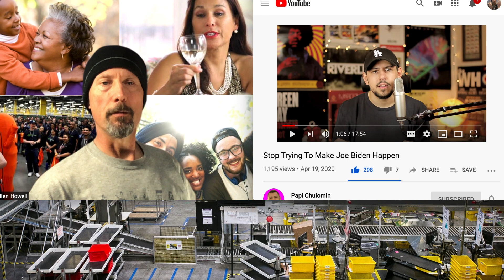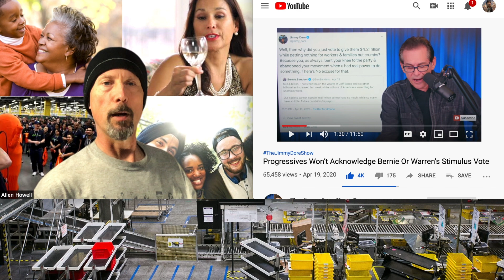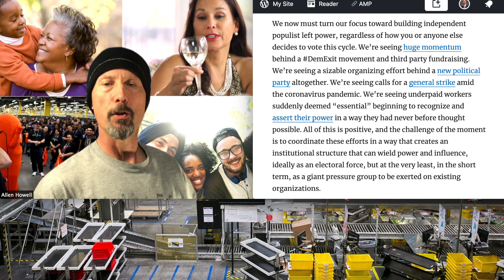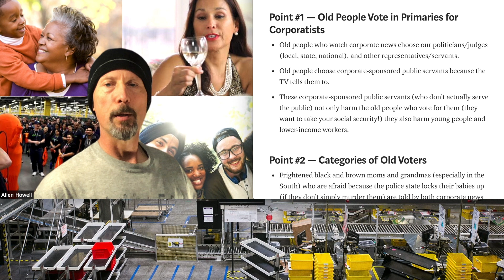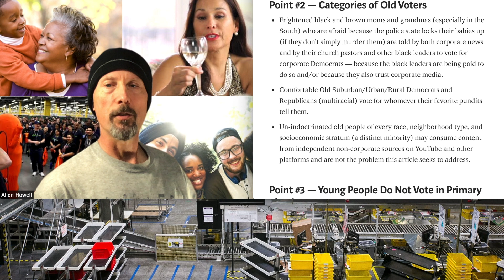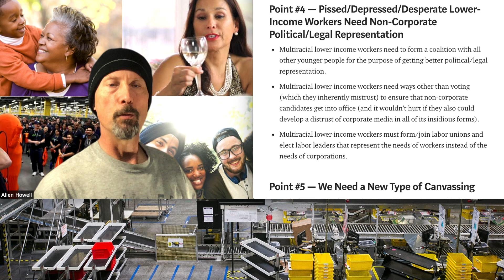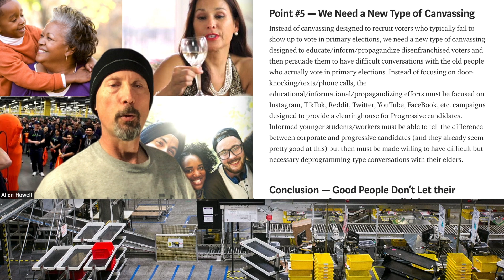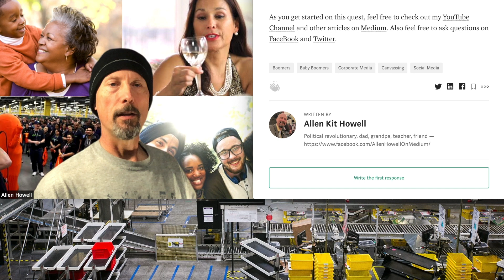We Need a New Radicalized Form of Canvassing—Keaton Weiss, Jimmy Dore, & Papi Chulomin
HUEp295 We Need a New Radicalized Form of Canvassing—Keaton Weiss, Jimmy Dore, & Papi Chulomin

Ryan Grim - A NEW ELECTORATE: Can the Bernie Sanders Campaign Alter the Course of the Democratic Party?

USA Today Poll: 15% of Sanders supporters will vote for Trump if Biden is nominee; 80% would back Biden

There Can Be No Viable Progressive Movement Without Labor Strikes . . .